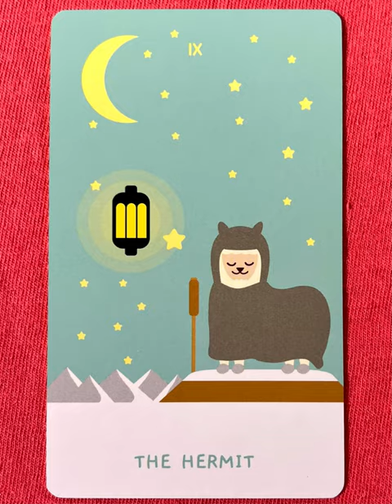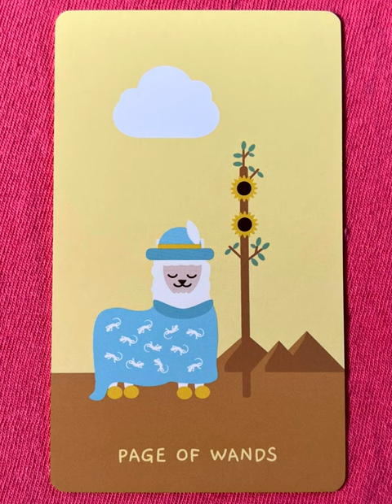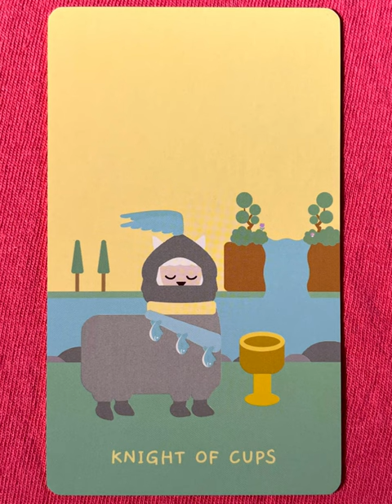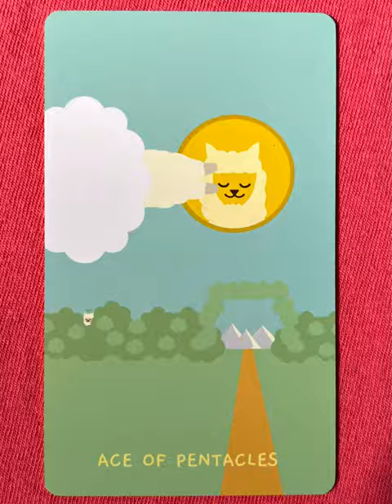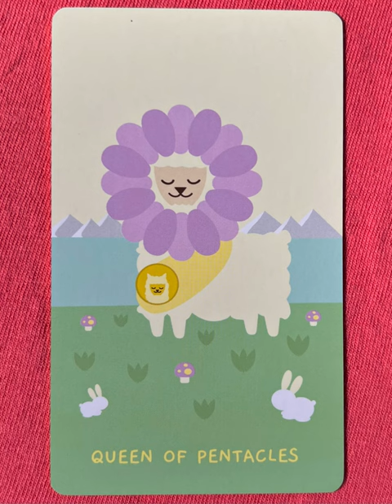Alpaca Tarot - a tarot deck flip thru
Alpaca Tarot flip through

Introducing the Alpaca Tarot Deck, a whimsical and enchanting divination tool that combines the mystical world of tarot with the adorable charm of alpacas.

Alpaca Tarot Deck + Guidebook, created by Quynh Tran. This is a limited edition of 500 including a 79th bonus card, "The Star."

Each card in the Alpaca Tarot Deck features beautifully illustrated alpacas, creatively integrated with traditional tarot symbolism. The gentle, serene nature of these mystical creatures brings a sense of calm and tranquility to your readings, allowing you to connect with the cards on a deeper level.

Tarot Teasers